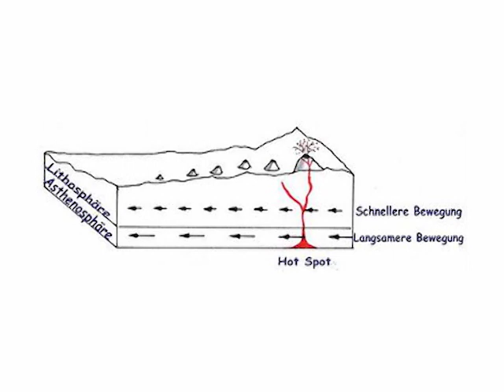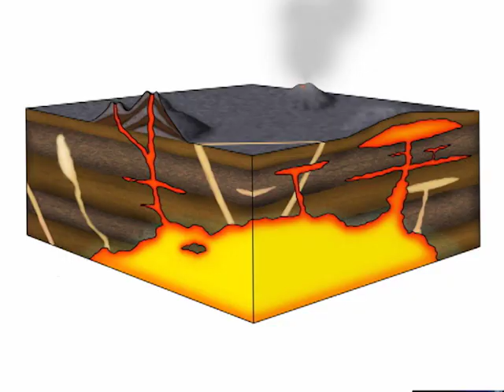Vulkanismus. Zusatzfilm zu "Schwimmende Steine"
Urmitz/Rhein 2009 – 4:30 Min.
Buch und Regie: Berthold Heizmann

Dieser Film ist zusammen mit dem Hauptfilm "Schwimmende Steine" auch auf DVD erhältlich (Signatur I 19). Informationen zur Bestellung finden Sie in unserem Filmkatalog